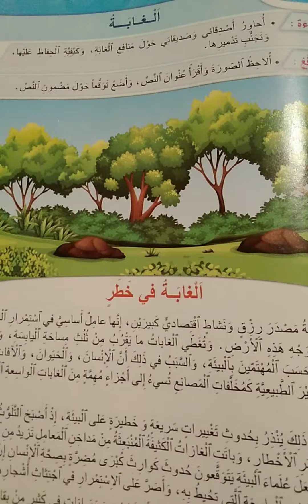الغابة في خطر/المنير في اللغة العربية/تمارين وحلول ص 162/الرابع ابتدائي